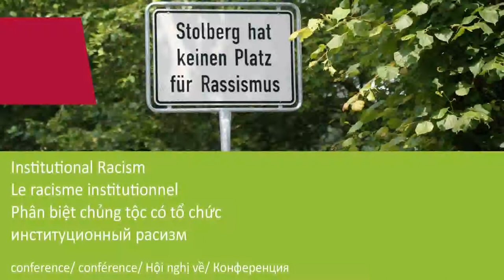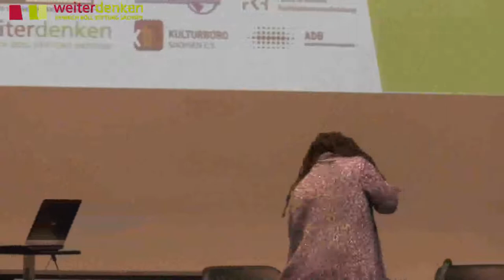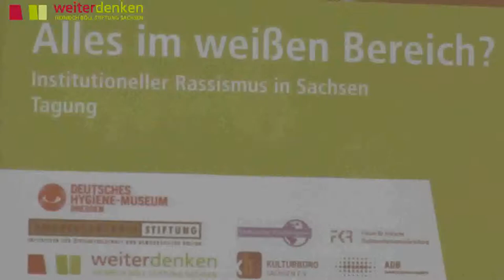Tagung - "Alles im weißen Bereich?" - Institutioneller Rassismus in Sachsen